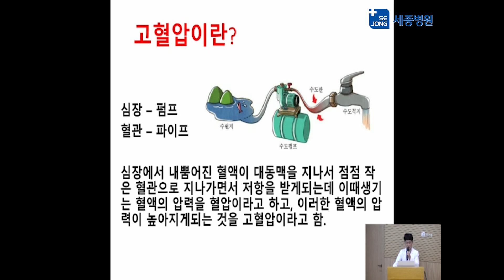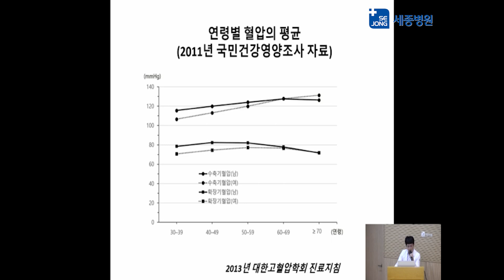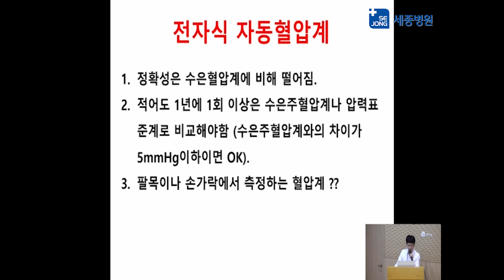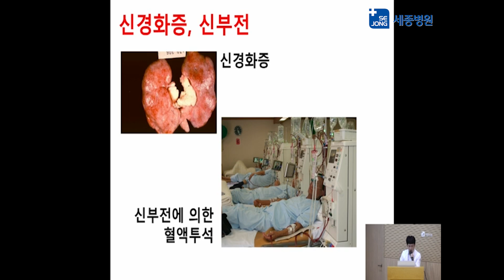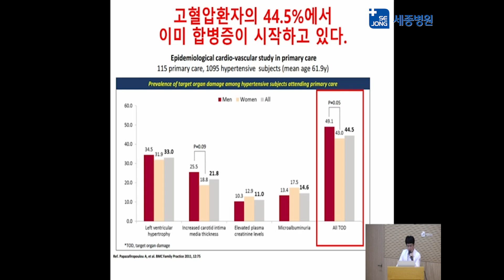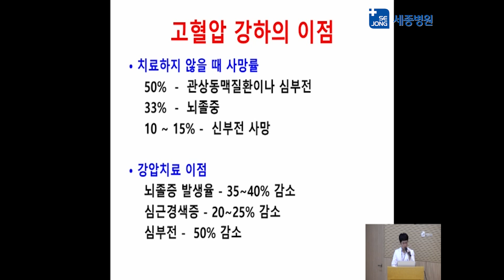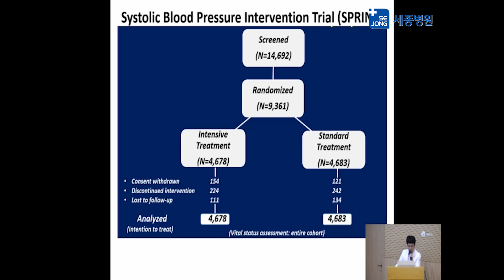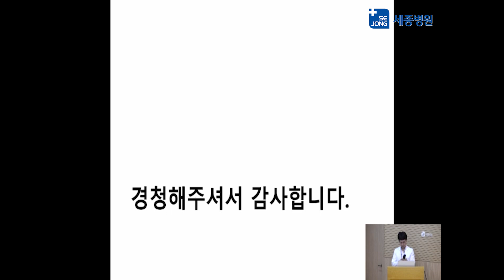고혈압 증상, 치료, 합병증, 원인_부천세종병원 심장내과 장덕현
👨‍⚕️심장내과 장덕현
전문분야 : 심혈관 질환(협심증, 심근경색), 말초혈관 질환

03:26 고혈압 치료 시기
03:40 혈압 분류 가이드라인
05:05 고혈압의 원인
06:03 고혈압의 유형
11:22 고혈압의 증상
11:32 고혈압의 치료
11:48 고혈압의 합병증
24:04 생활습관 개선 효과
26:00 고혈압의 약물요법
26:31 그런데, 왜 치료하지 않는가?

💙부천세종병원
💙bucheonsjh.co.kr

💙부천세종병원 심장내과 장덕현 과장 세부프로필